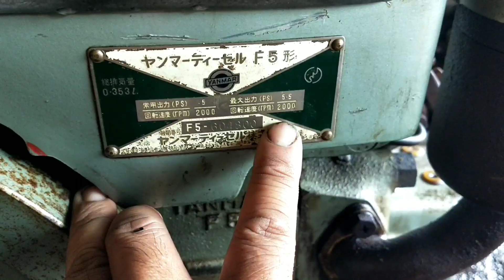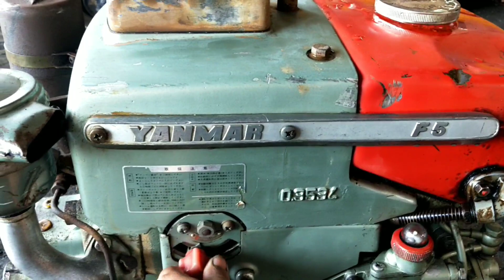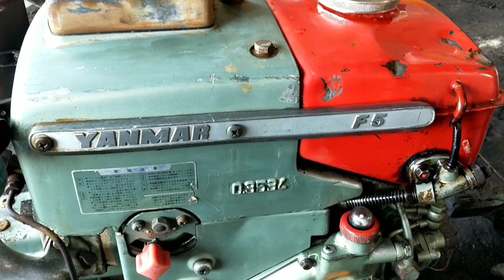Động cơ yanmar F4.F5 giá rẻ liên hệ:0913.948.706 Zalo 07777.92826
cửa hàng nông ngư cơ Nguyễn Văn châu địa chỉ thị trấn ngãi Giao huyện Châu Đức tỉnh bà Rịa vũng tàu sdt 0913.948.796 Zalo 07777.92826